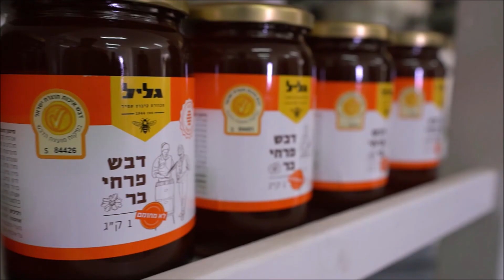מכוורת גליל ס 1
YVTהפקות